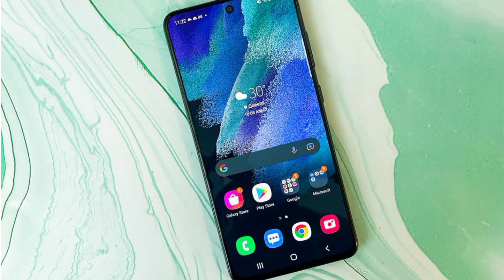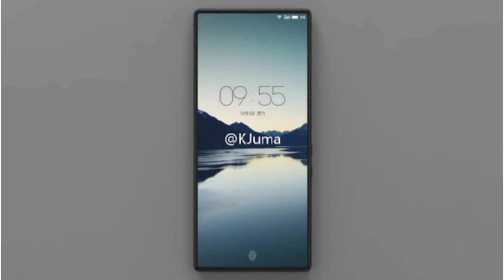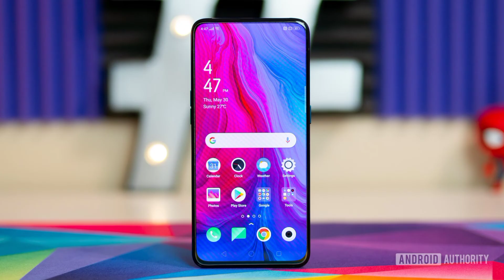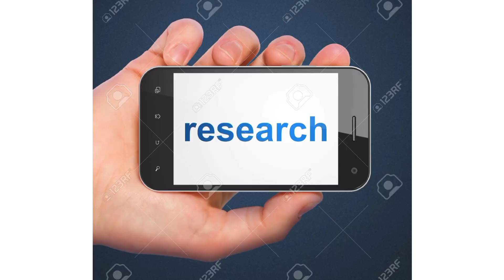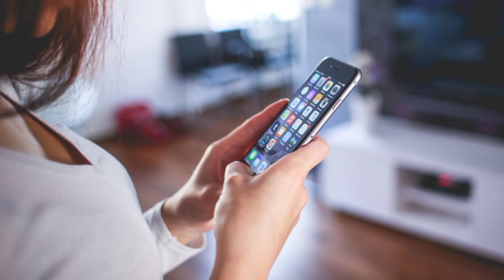Aap kaise ek acha phone buy kar sakte ho?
Hii friends wellcome to star tech, aj ki iss video ki topic hai aap kaise ek acha phone buy kar sakte ho mera kehne ka matlab hai jab bhi aap phone lete ho to soch samajh kar phone lijiye , uss phone me camera kaisa hai battery kaisa hai uski performance ke liye processor konsa hai , agar aap log in sabhi steps ko follow karke
phone buy karte ho to aap ek acha phone buy kar sakte ho.
Video pasand ayi toh like kijiye aur friend's aur family ke sath share kijiye aur hamare channel ko subscribe kar lijiye age hum aise hi video's leke aayenge aap logo ke liye .